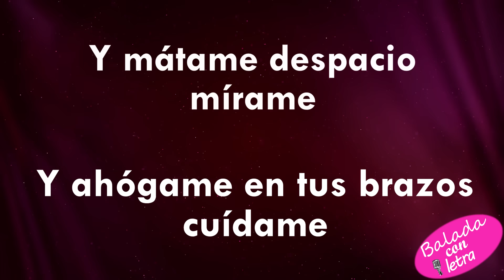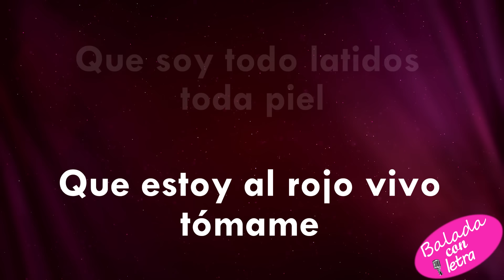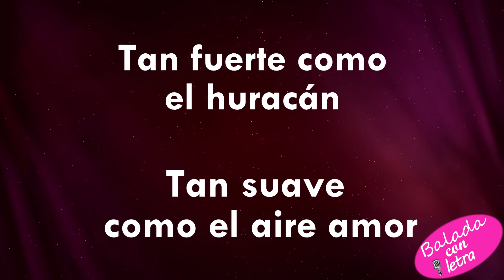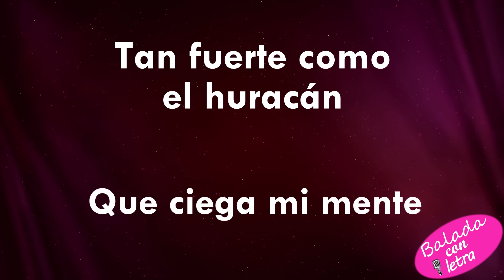Acariciame - Maria Conchita Alonso+letra